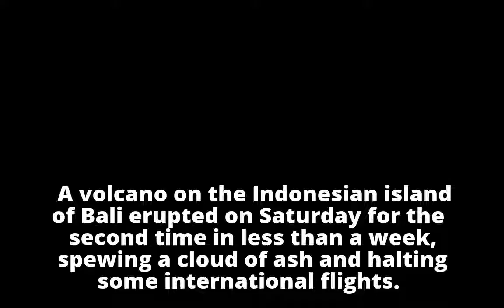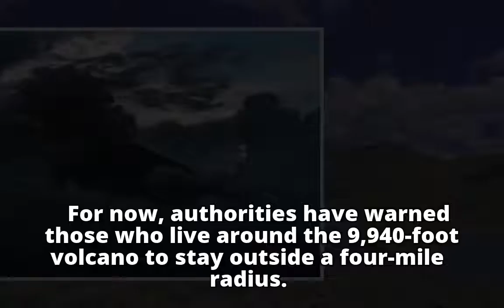Bali’s Mount Agung Erupts Again, Canceling Flights